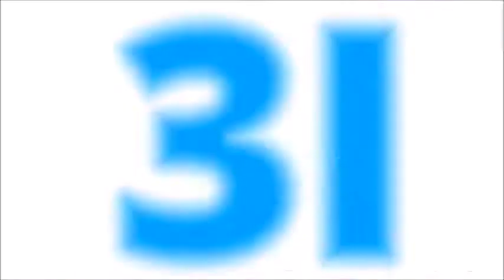Best Electrical Contractor Website Design Company Udaipur, Rajasthan, India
Best Electrical Contractor Website Design Company Udaipur, Rajasthan, India 3i Planet Web Design Company India - Provide Best Electrical Contractor Website Design, Development, Seo, Promotion, Domain Registration, Hosting, Logo Design Services in Udaipur, Rajasthan, India.